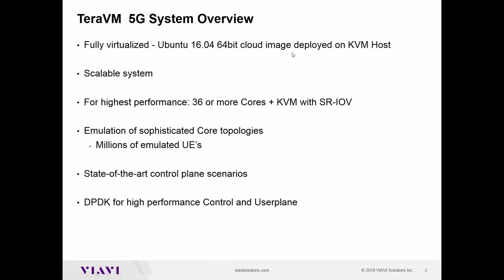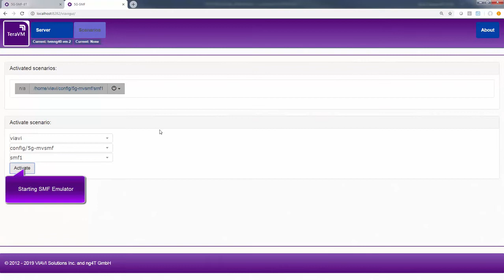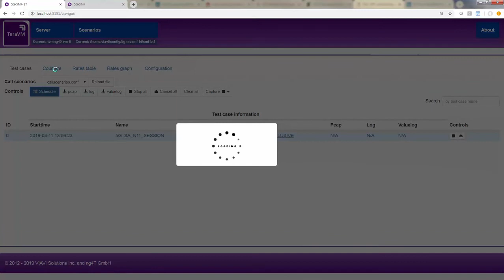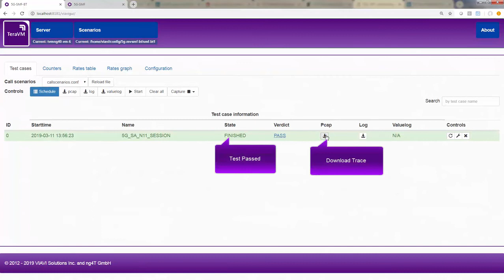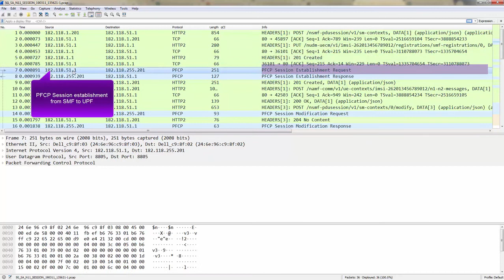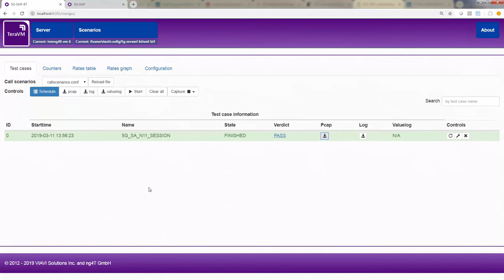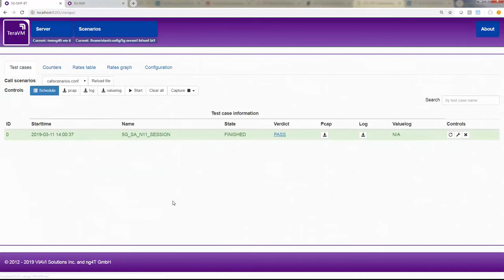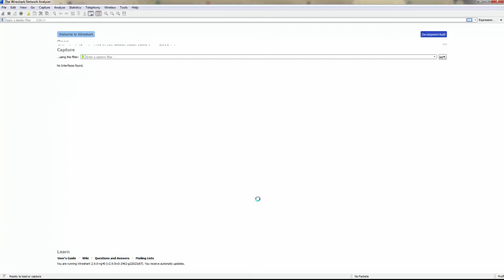TeraVM SMF Bracket Test for 5G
The VIAVI TeraVM SMF wraparound test provides a comprehensive validation test suite for this critical component of the 5G SA Core, the Session Management Function (SMF).